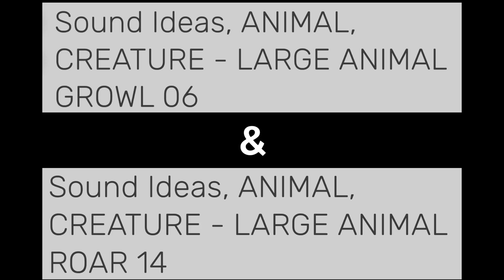Supposedly LARGE ANIMAL GROWL 06/07 And LARGE ANIMAL ROAR 14/15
Four Sound Effects Wiki pages exist for four supposed “Animal, Creature” sound effects supposedly found on the General Series 6000. Both GROWL 06 and ROAR 14 are the same sound as each other and GROWL 07 and ROAR 15 are also the same sound as each other though different. However, they probably aren’t actually from the library.